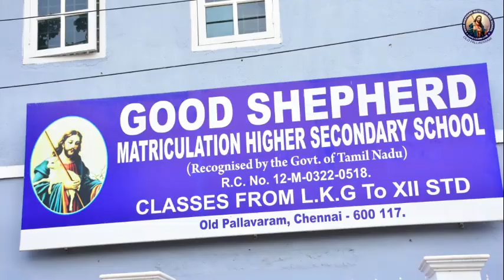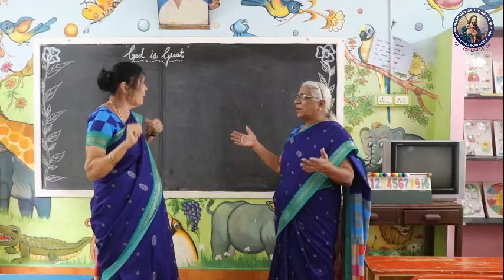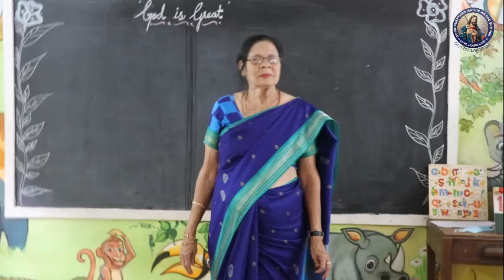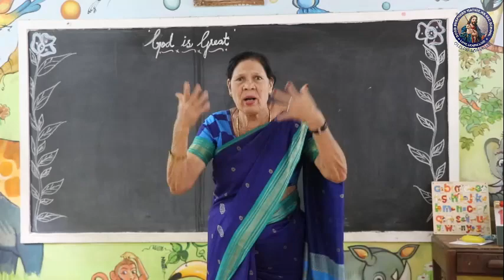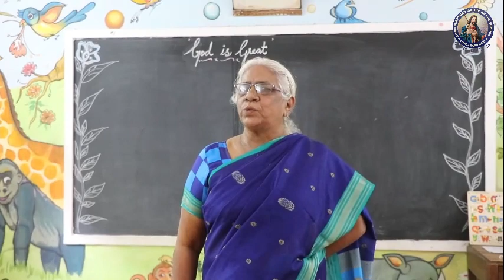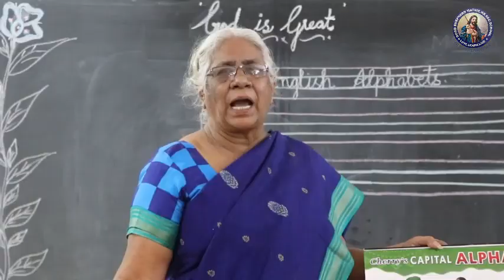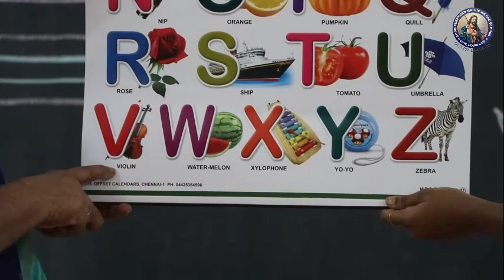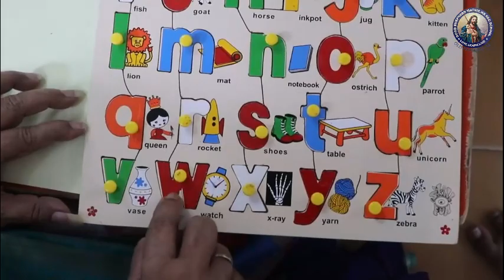Interactive Classes for kids l Good Shepherd Matric Higher Sec School , Old Pallavaram .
This video has the content for kids with story narratives , poems , activities etc,.

Good Shepherd Matriculation Higher Secondary School ,
Old Pallavaram ,
Chennai 117.